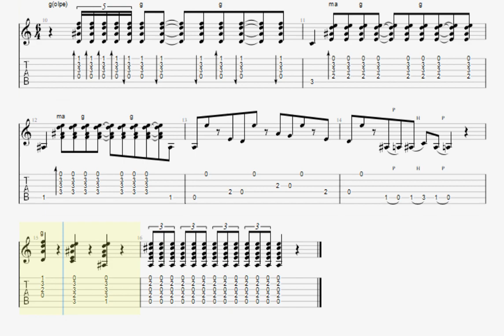TAB 🎸 Bulerias de Jerez 🎸 Falseta 🎸 Fernando Moreno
Apoya al canal y SUBSCRIBETE